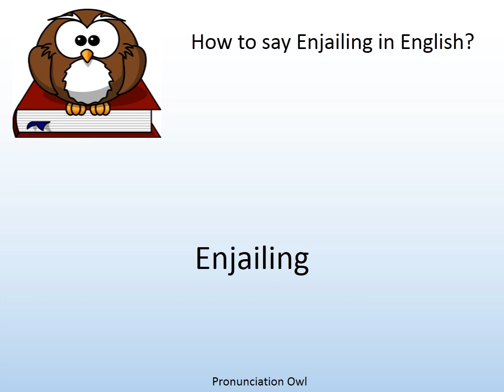How to say Enjailing in English? - Pronunciation Owl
How to say Enjailing in English? Learn the pronunciation of Enjailing!